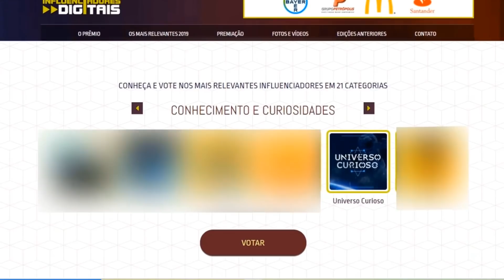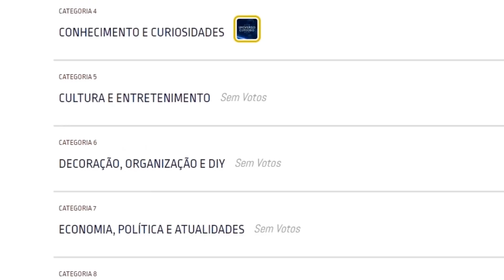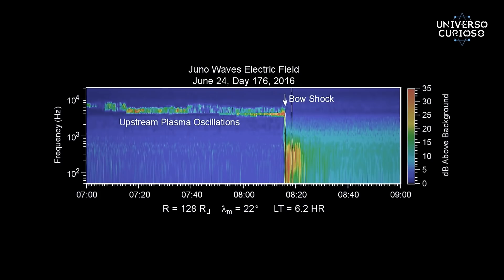O assustador som de Júpiter!